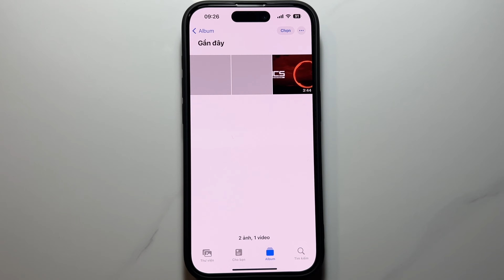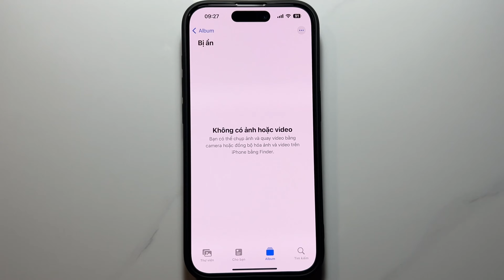Cách ẩn video trên iPhone